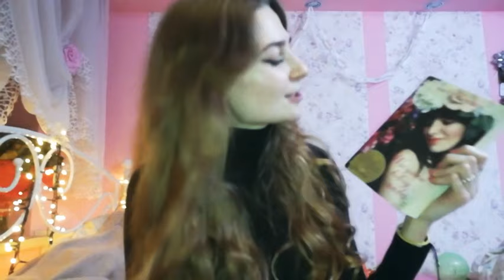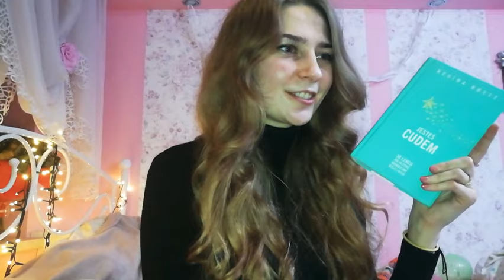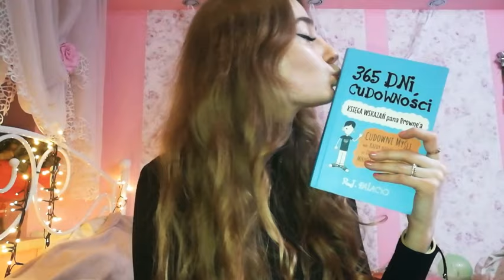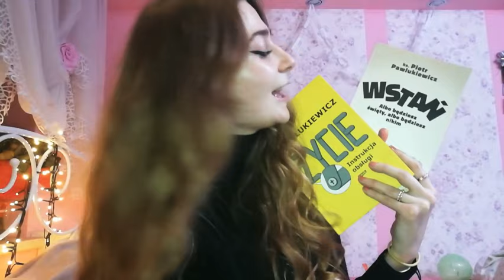"365 dni.." czyli MOJE ULUBIONE KSIĄŻKI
pozdrawiam ziomka, który dał pomysł na ten filmik!

życzę cudownego dnia!